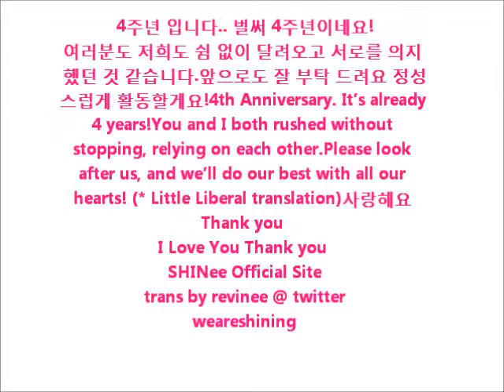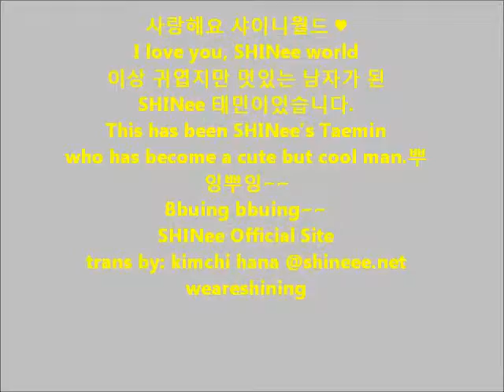SHINee Weekend Updates(Maypole Mag pics,SHINee Anniversary Messages, Airport Pics,etc)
Korea Time